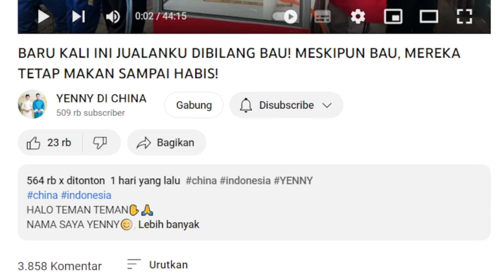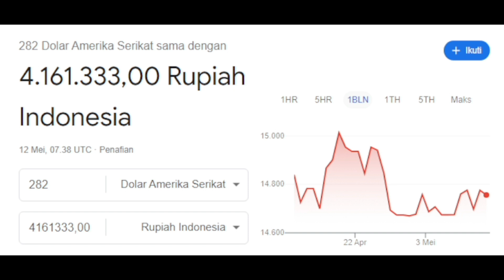🥧BARU KALI INI JUALANKU DIBILANG BAU📌Gaji youtube YENNY DI CHINA di Video ini❗